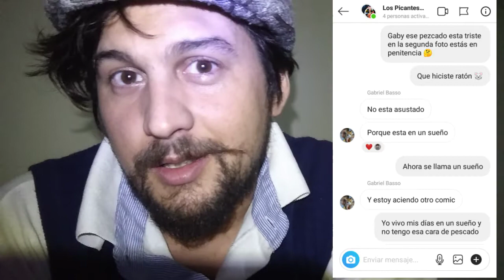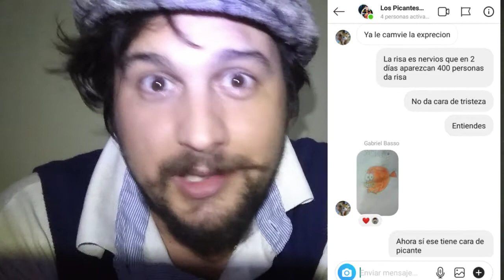IMPORTANTE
- CÓDIGO CREADOR - Denisbumbum6

Bueno eso...los Amo ❤️ No se olviden de seguirme en todas estas cosas que les dejo por aquí abajo para seguirme bien de serquita mis movimientos 👀
CÓDIGO Denisbumbum6 en la tienda

 SÍGUEME

SORTEO FIFA20

Donaciones

 code denisbumbum6 😊💯🔝📺🎮